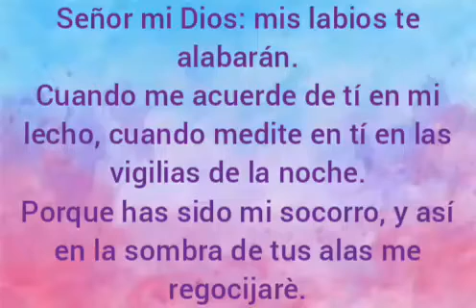Guárdame debajo de tus alas.